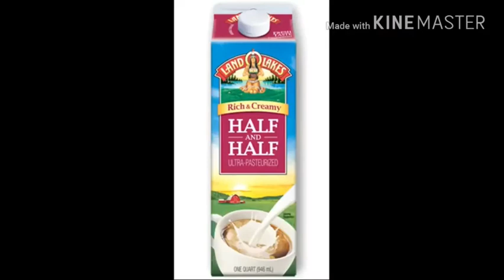Half and half